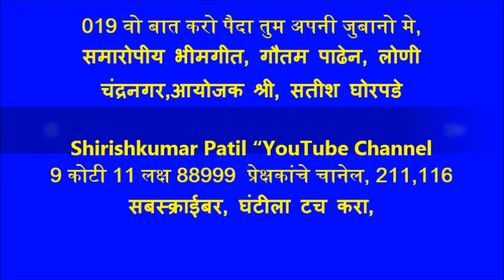019 वो बात करो पैदा तुम अपनी जुबानो मे, समारोपीय भीमगीत, गौतम पाढेन, लोणी चंद्रनगर,आयोजक श्री, सतीश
आयोजक सतीश घोरपडे व आदर्श भीम महिला मंडळ लोणी चंद्रनगर, एल्गार निळ्या नभाचा, भीमगीते,धम्मगीते, स्वरांजली म्युझिकल, गायक गौतम पाढेन, मो, ९७६३७८७५८८
 निवेदक साहिल दरणे, ऑर्गन पवन कुमार बारस्कर, तबला सोहन पाढेन, ढोलकी आशिष बागळे, ऑक्टोप्याड भूषण शेळके,
भीमगीते,धम्मगीते,स्वरांजली म्युझिकल, गायक गौतम पाढेन, मो, ९७६३७८७५८८, निवेदक साहिल दरणे,आयोजक सतीश घोरपडे व आदर्श भीम महिला मंडळ लोणी चंद्रनगर